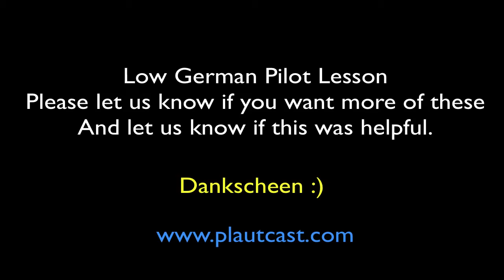Sådan noget Tysk agtigt der er mere forståeligt (plattysk)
Jeg har stjålet denne video, og jeg er pisse ligeglad, fordi jeg elsker stoffer.